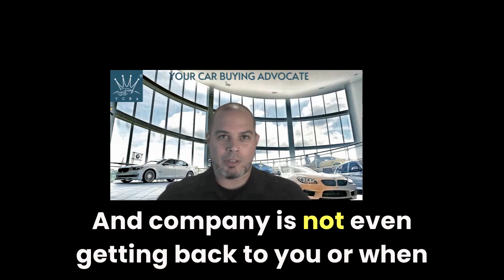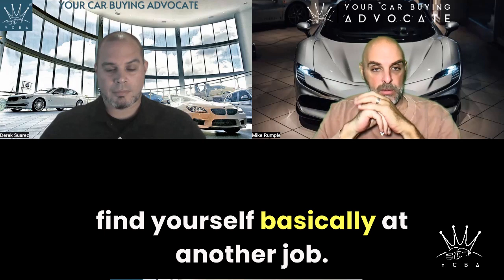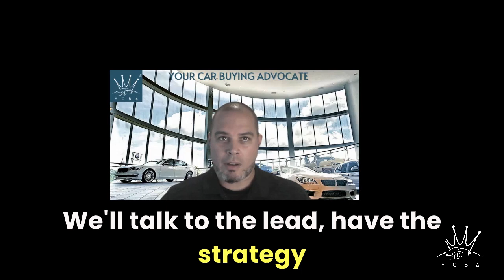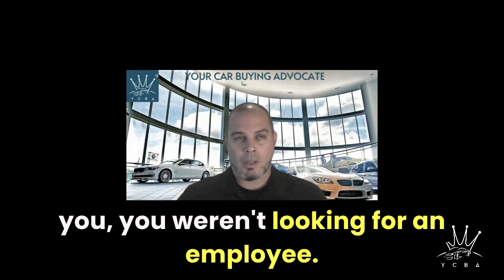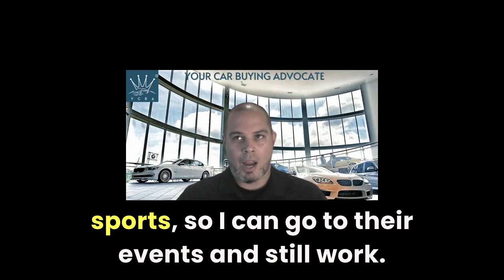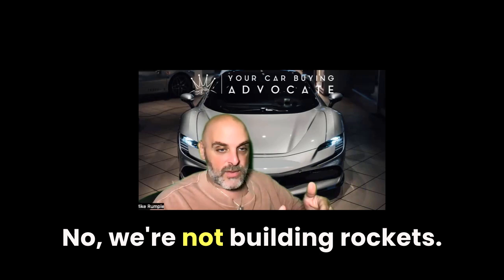Why Derek Decided to become a Car Buying Advocate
In this Your Car Buying Advocate Podcast, Mike and Derek talk honestly about Derek's leap to become a YCBA Franchise Owner.

Derek shares his journey from being frustrated with job searching to finding an opportunity for entrepreneurship all while having a family to support.
Follow along  as Derek shares the fears and joys of stepping into his own business while helping consumers everywhere in their car buying experiences.

Timestamps:
0:22 - Searching for Jobs
0:42 - Discovering a New Opportunity on LinkedIn
1:04 - Stress of Job Searching with a Family
1:34 - Need to Find a New Job
2:18 - Expectations of Your Car Buying Advocate
2:32 - Finding Fulfillment in Helping People
6:49 - Freedom and Benefits of Being a Franchise Owner
7:56 - Signing Up and Starting the Business
8:02 - Training and Mentoring Sessions
12:49 - Clarifying the Value of the Service
13:36 - Specific Clientele and Untapped Market
16:22 - Ethics in the Car Market

For more car buying tips & tricks join our free Facebook group and community